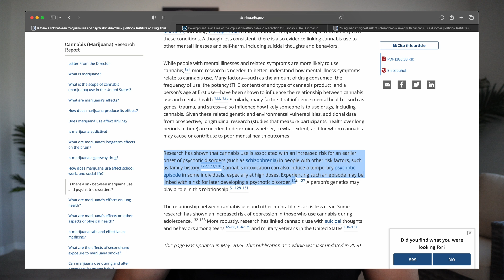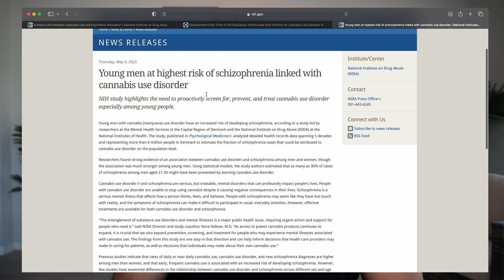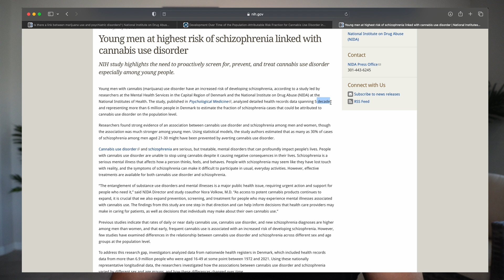Marijuana and Schizophrenia - Experience of a Schizophrenic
In this video we discuss some research that links Marijuana Use to Schizophrenia, and discuss my experience with smoking marijuana.

2. Research Paper from Denmark

3. NIH Article - Young men at highest risk of schizophrenia linked with cannabis use disorder

00:00 Intro
01:06 Research Linking Marijuana and Schizophrenia
03:22 Experience with Marijuana